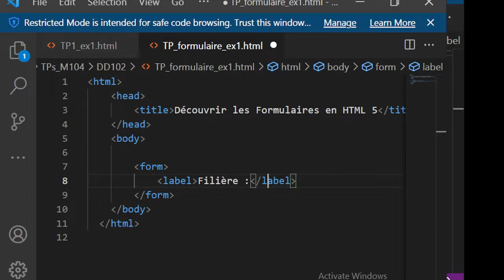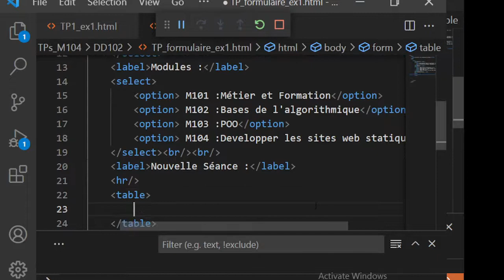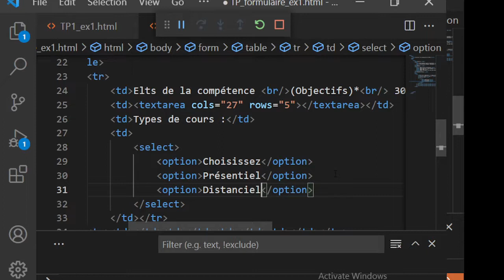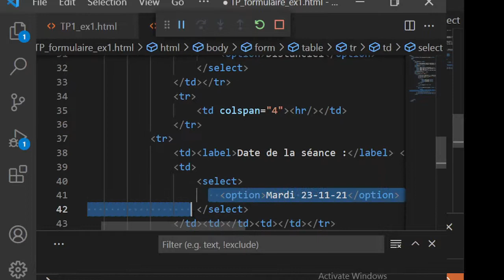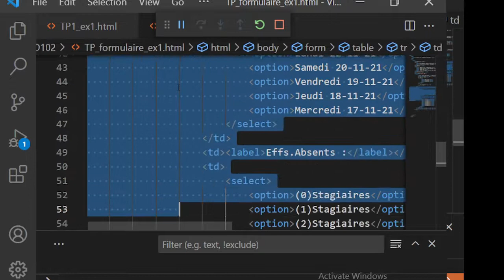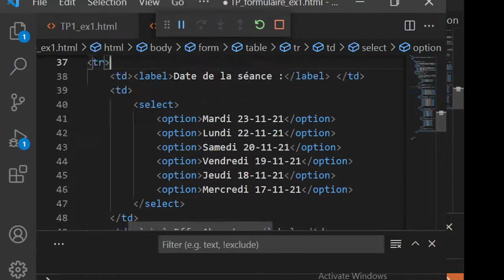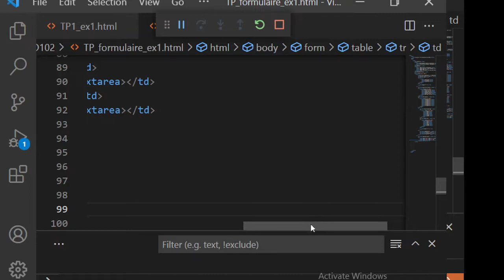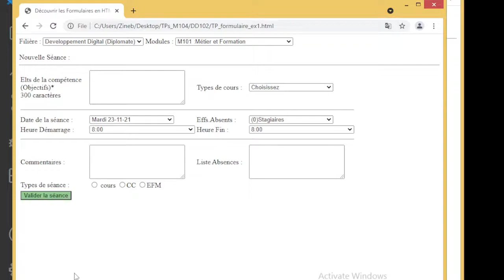Apprendre HTML (Vidéo 23): Formulaire exercice 1